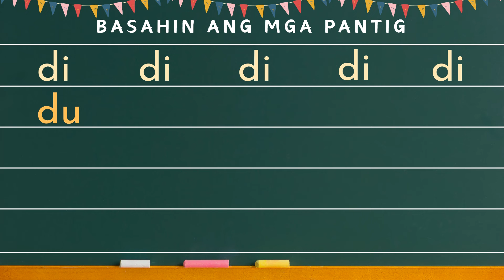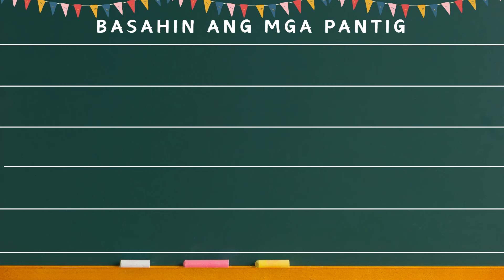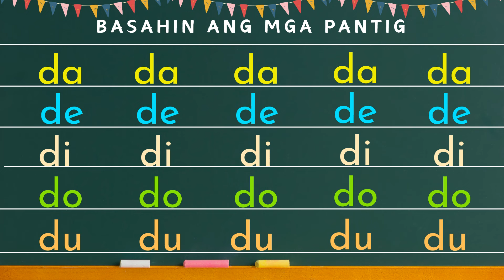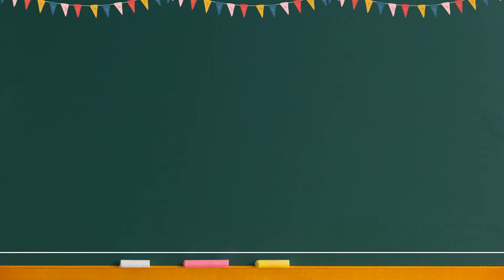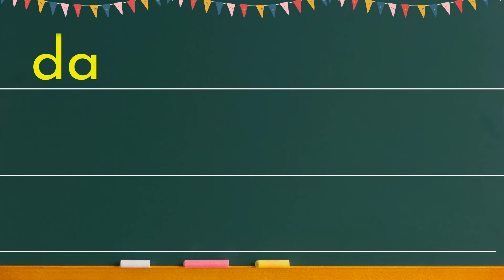HAKBANG SA PAGBASA Aralin 4 -- PAGPAPANTIG / DA DE DI DO DU / -- Matutong Bumasa - L9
Hakbang sa Pagbasa - Aralin 4 -- Matutong Bumasa.

FREE Worksheets / Activities / Exercises for Children/Parents/Teachers

Inside  @BasaBata
Hakbang sa Pagbasa
Alpabetong Filipino
Ponetiko
Pagbasa sa Filipino
Maikling Kwento
Sentences
Alphabets
Reading practice for kids
Phonics
Spelling words
Reading comprehension
Reading for grade 1
Short stories
Grammar
Science
Math
Bible verses